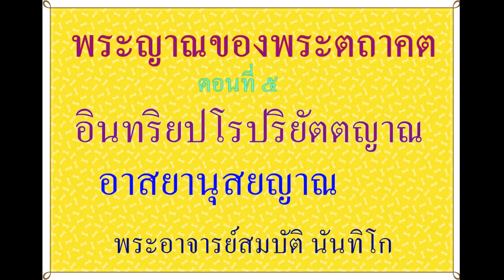พระญาณของพระตถาคต # 5 พระอาจารย์สมบัติ นันทิโก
คลิปสั้น อธิบายความหมายตถาคต ตอนที่ 5 อสาธารณญาณ
อรรถกถาสุปปวาสาสูตร
อนึ่ง  อินทริยปโรปริยัตตญาณ  ของพระผู้มีพระภาคเจ้า  อันเป็นไป
โดยอาการ ๕๐     อันเป็นเหตุแจ่มแจ้งโดยพิเศษแห่งความที่สัตว์มีกิเลส
ดุจธุลีในดวงตาน้อย  และความที่สัตว์มีกิเลสดุจธุลีในดวงตามาก.  สมจริง
ดังที่พระองค์ตรัสไว้ว่า  บุคคลผู้มีศรัทธาเป็นผู้มีกิเลสดุจธุลีในดวงตาน้อย,
บุคคลผู้ไม่มีศรัทธาเป็นผู้มีกิเลสดุจธุลีในดวงตามาก.        พึงทราบความ
พิสดารต่อไป.
                 อาสยานุสยญาณของพระผู้มีพระภาคเจ้า    เป็นไปโดยอาการแจ่ม-
แจ้งตามความเป็นจริง     แห่งอาสยะคือความประสงค์เป็นต้นของเหล่าสัตว์
โดยนัยมีอาทิว่า  บุคคลนี้มีกิเลสดุจธุลีในดวงตาน้อย.   บุคคลนี้มีลัทธิเป็น
สัสสตทิฏฐิ  บุคคลนี้มีลัทธิเป็นอุจเฉททิฏฐิ   บุคคลนี้ตั้งอยู่ในอนุโลมขันติ
บุคคลนี้ตั้งอยู่ในยถาภูตญาณ    บุคคลนี้มีอาสยะ     คืออัธยาศัยในทางกาม
ไม่มีอัธยาศัยในเนกขัมมะเป็นต้น     บุคคลนี้มีอัธยาศัยในเนกขัมมะ    ไม่มี
อัธยาศัยในกามเป็นต้น   และโดยนัยมีอาทิว่า   กามราคะของบุคคลนี้มีกำลัง
รุนแรง  แต่ไม่มีปฏิฆะ  ปฏิฆะของบุคคลนี้มีกำลังรุนแรง  แต่ไม่มีกามราคะ
เป็นต้น    และโดยนัยมีอาทิว่า     ปุญญาภิสังขารของบุคคลนี้ยิ่ง    แต่ไม่มี
อปุญญาภิสังขารและอเนญชาภิสังขาร,     อปุญญาภิสังขารของบุคคลนี้ยิ่ง
แต่ไม่มีปุญญาภิสังขาร  ไม่มีอเนญชาภิสังขาร,  อเนญชาภิสังขารของบุคคล
นี้ยิ่ง  แต่ไม่มีปุญญาภิสังขาร   ไม่มีอปุญญาภิสังขาร,  กายสุจริต   วจีสุจริต
และนโนสุจริตของบุคคลนี้ยิ่ง,     บุคคลนี้มีอธิมุตติเลว    บุคคลนี้มีอธิมุตติ
ประณีต,  บุคคลนี้ประกอบด้วยกรรมาวรณ์  (ห้ามกรรม)  บุคคลนี้ประกอบ
กิเลสาวรณ์ (ห้ามกิเลส)      บุคคลนี้ประกอบด้วยวิปากาวรณ์  (ห้ามวิบาก)
บุคคลนี้ไม่ประกอบด้วยกรรมาวรณ์     ไม่ประกอบด้วยกิเลสาวรณ์     ไม่
ประกอบด้วยวิปากาวรณ์ซึ่งพระองค์หมายเอา    ตรัสไว้ว่า   ตถาคตย่อมรู้
อาสยะ  ย่อมรู้อนุสัย  ย่อมรู้จริต  ย่อมรู้อธิมุตติของสัตว์ทั้งหลาย  และย่อมรู้
ภัพสัตว์   และอภัพสัตว์ในโลกนี้  ดังนี้เป็นต้น.